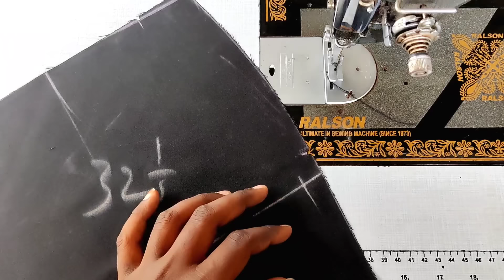How to sew latest gents pant part 1 | n a fashion